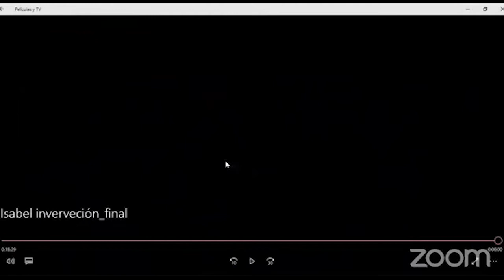Inclusión de los derechos de las personas LGTBI en la agenda política y cultural de Honduras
Participan:

▪️Beatriz Gimeno Reinoso (ES) – Directora del Instituto de la Mujer y para la Igualdad de Oportunidades, política, activista por los derechos LGTBI, y escritora.

▪️Carla Antonelli (ES) – Primera mujer transexual elegida como Diputada en España, activista por los derechos LGTBI, y actriz.

▪️Isabel Albaladejo Escribano (ONU) – Representante del Alto Comisionado de Naciones Unidas para los Derechos Humanos.

▪️Iván Banegas (HN)- Representante de la Asociación Colectivo Violeta.

▪️Indira Mendoza (HN) -Representante de Red Lésbica Cattrachas

Esta actividad será transmitida a través de Facebook Live en @CCETegucigalpa